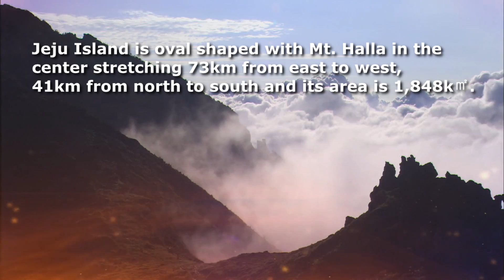JeJu Safari in Korea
JeJu Safari